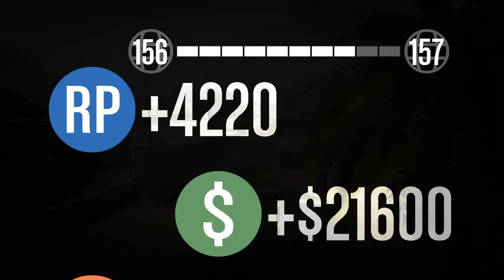GTA 5 ONLINE: SATELLITE COMMUNICATIONS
KILL EVERYBODY AND DELIVER THE TRUCK TO THE GAS STATION.